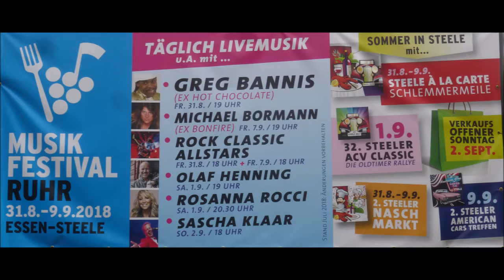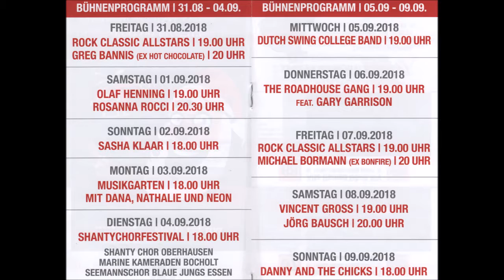1589 * Der Sportler * Essen-Steele * Musikfestival Ruhr * Greg Bannis (Hot Chocolete) 4 * 31.08.2018